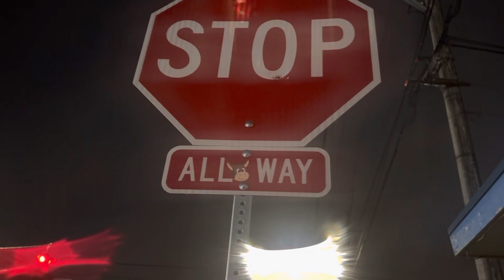South Tacoma shoot out aftermath.